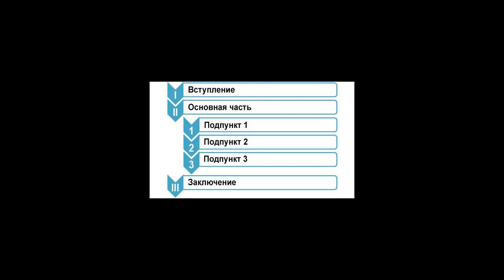Как составить план сочинения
Как составить план сочинения. План сочинения в школьной программе и Едином государственном экзамене. Общая структура плана, ее полнота и детальные составляющие.